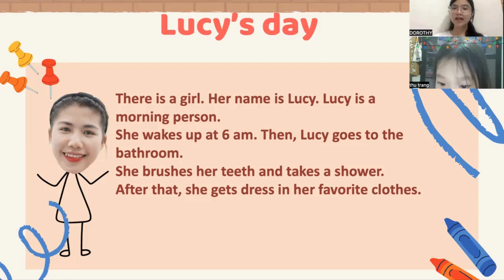VIDEOS TEST 1-1 ĐỊNH KÌ LỚP C28 CÙNG MS.DOROTHY - THU TRANG